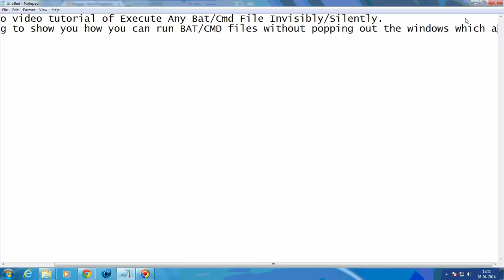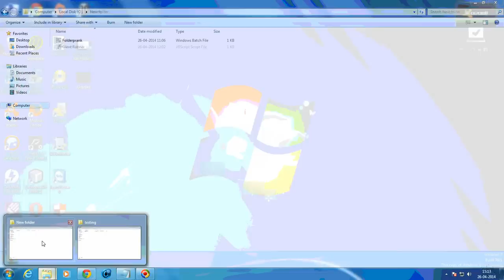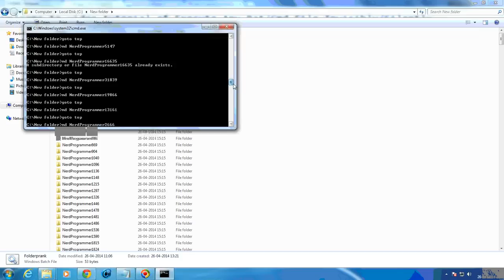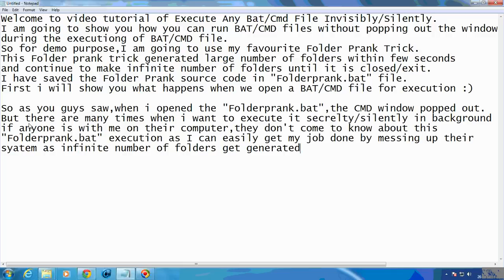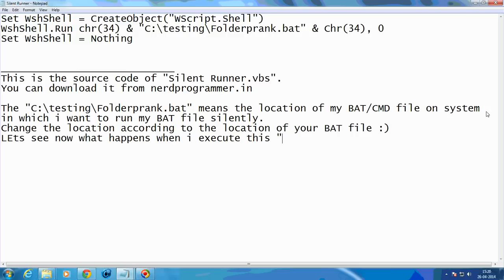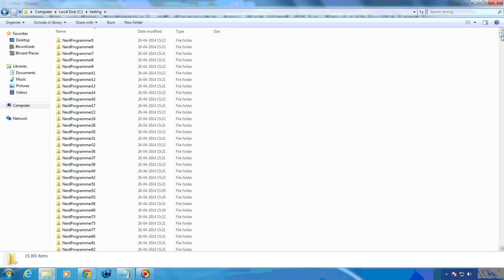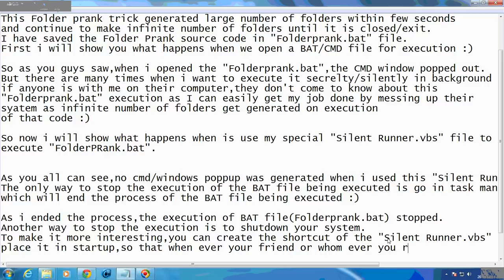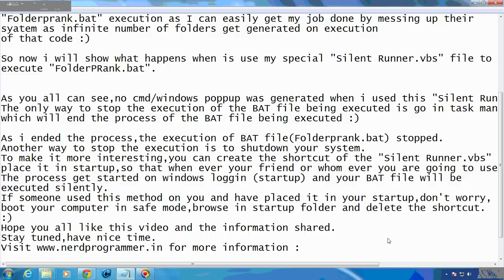Execute Any Bat/CMD File Invisibly And Silently In Background.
Execute any BAT/CMD file silently.
Using this trick,no cmd window popup will be generated when you execute a BAT/CMD file and all your code execution will take place in background silently.
This method is used by many programmer's/hacker's for their BAT/CMD file code execution so that no one can be suspicious on them.Hope you all like this video and information.